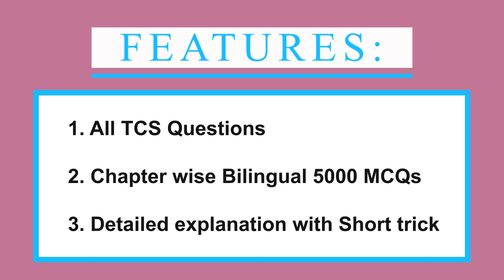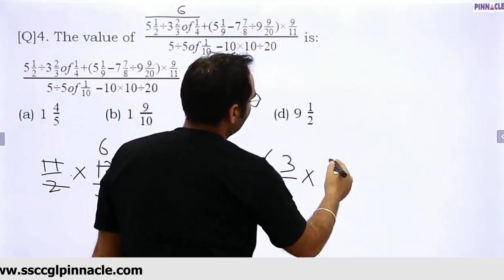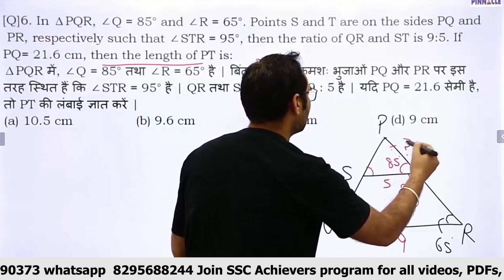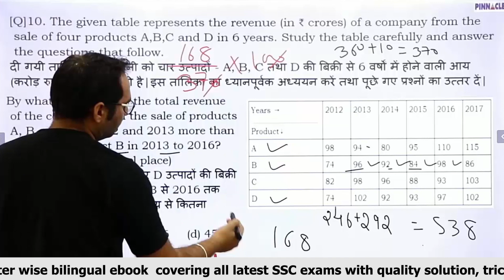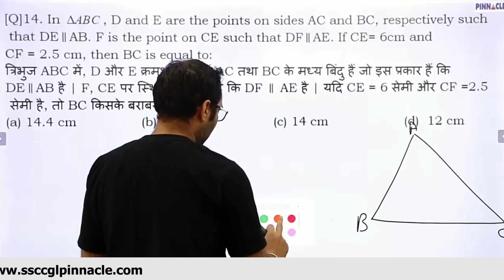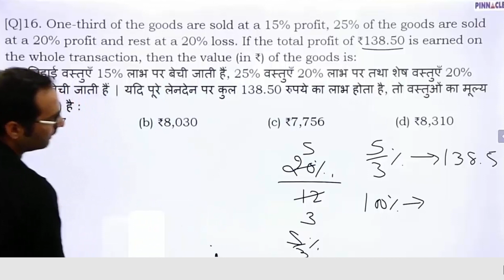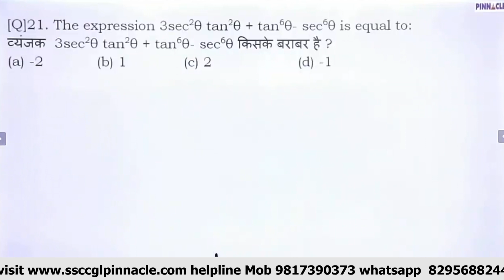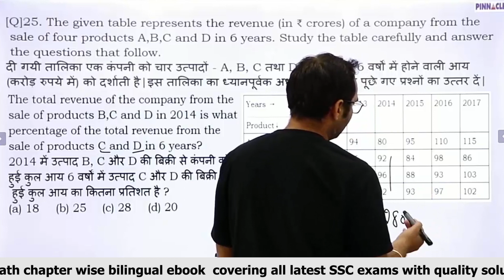SSC CGL Tier 1 practice session I previous year paper 4th March 2nd shift I Free course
Join 70 Hours SMART Course for SSC CHSL Tier 2 descriptive